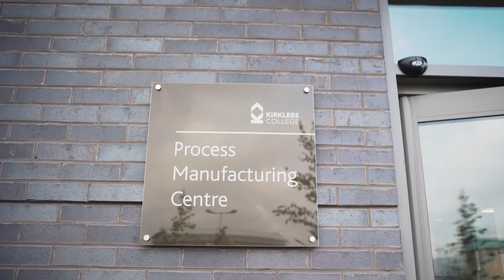The Nestlé Academy Engineering Apprenticeship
The Nestlé Academy Engineering Apprenticeship is a fantastic opportunity to learn, develop and progress through a mixture of block release college studies and real on the job work experience.

Hear from our Engineering Apprentices about the skills they have been developing.

Find out more about all our Academy Apprenticeship programmes and apply